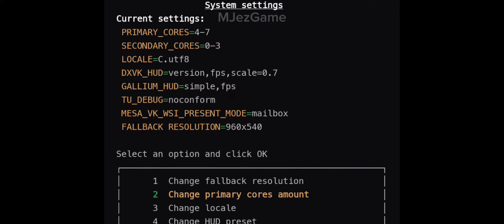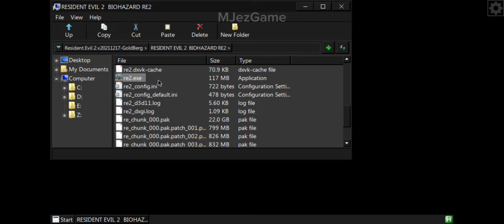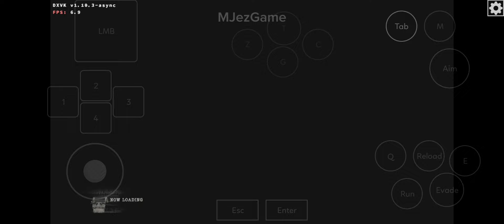Mobox - Gameplay Resident Evil 2 Remake|Claire| - Emulator Windows Android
Mobox emulator
📌Move or Delete:
ISACEffect.dll
ISACMixer.dll
ISACSink.dll
iZotope.dll
McDSP.dll

Device Info:
Poco F3
Snapdragon 870
RAM 6GB Swap 8GB
Rom Crdroid v9.10
Kernel Infinir alioth v2.87
📌 Game? Look at the game folder in the video
R3p4ck-g*me

Resident Evil 2 Remake Winlator
Resident Evil 2 Remake Mobox
Leon S.Kennedy
Claire Redfield
Emulator Windows Android
Mobox Emulator